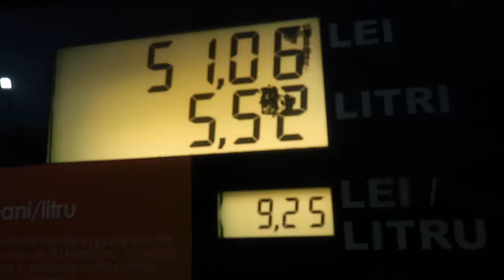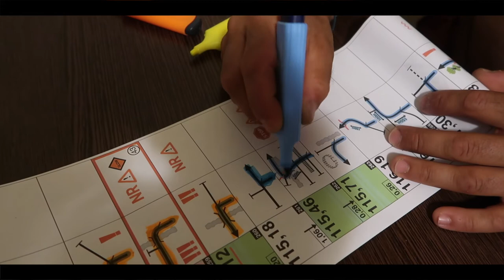WEEKEND VLOG | V4 RALLY ROMANIA | PREPPING FOOD FOR A WEEKEND AWAY | IFBB BIKINI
Hello guys, here I am with a new video to document this journey of cutting for a show in the future :) Thank you for spending this time with me.